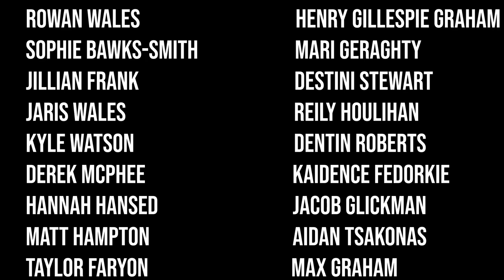Honeycomb | Trailer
HONEYCOMB directed by Avalon Fast is now available on watchmyfilm.com

Director: Avalon Fast
Cast: Sophie Bawks-Smith, Jillian Frank, Mari Geraghty, Henri Gillespi, Max Graham, Reily Houlihan, Emmett Roiko, Destini Stewart, Jaris Wales, Rowan Wales